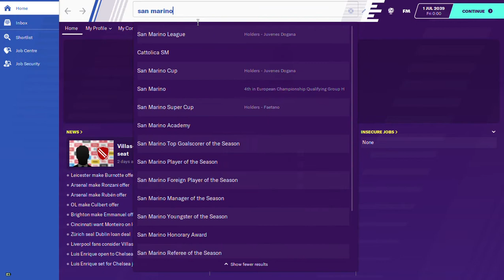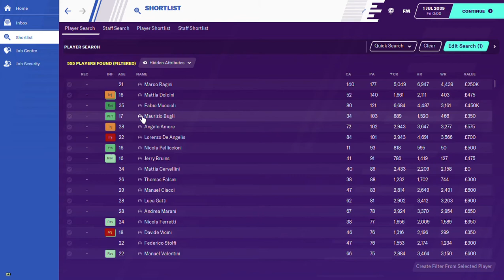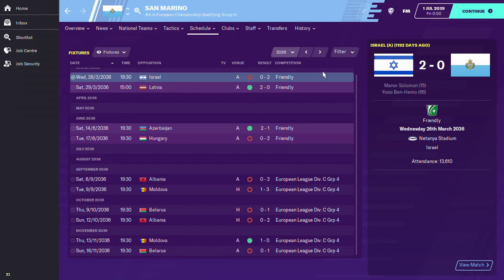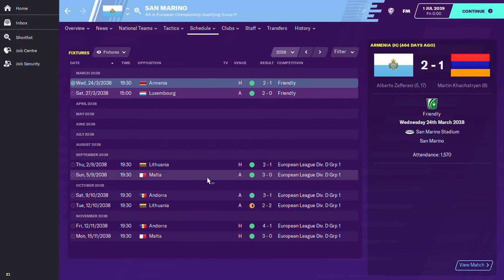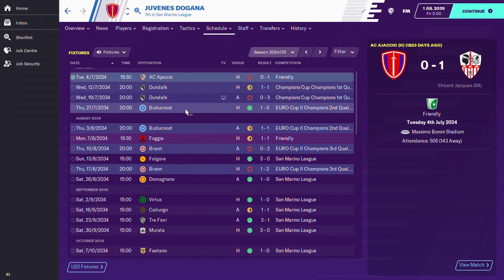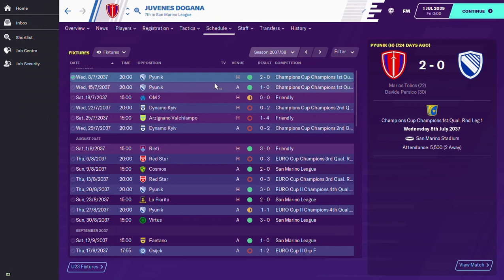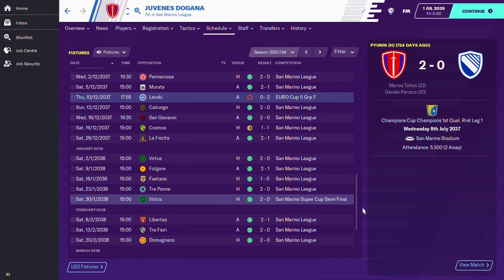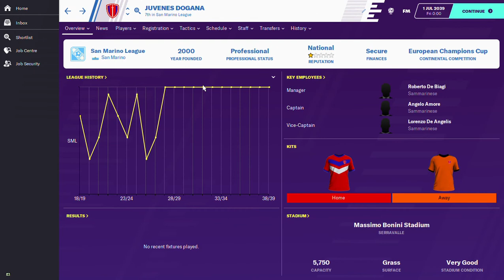San Marino Experiment Part 5 - 2039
Welcome to the fifth part in this San Marino experiment where the youth rating for the nation has been changed from a small 29/200 to a full 200/200. Can this bulk up in youth change the fortunes for this nation? Watch to find out!